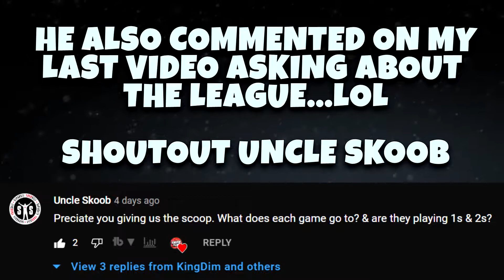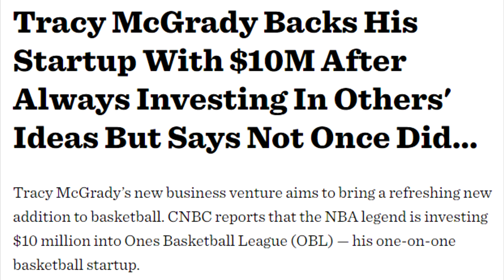One's Basketball League DMV Recap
Full Recap of Tracy McGrady's One's Basketball League Weekend in The DMV.

Tracy McGrady has had a hall of fame career in the NBA and ever since retiring he's made sure to keep himself busy. Tmac's new venture is a one on one basketball league that will start with a cash prize tournament and eventually turn into the first 1 on 1 basketball league. There's a lot of hope that Tracy can bring in former NBA/NCAA stars to come and compete in the league but regardless it will have some of the best basketball players in the entire country that aren't currently playing professionally.